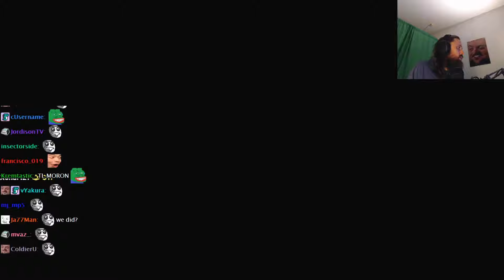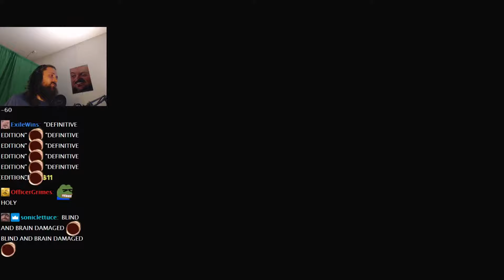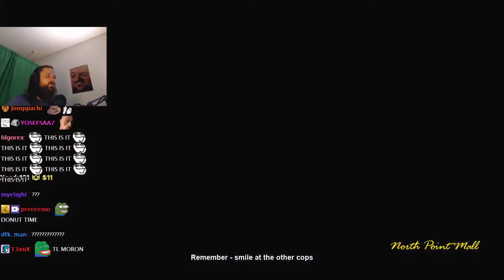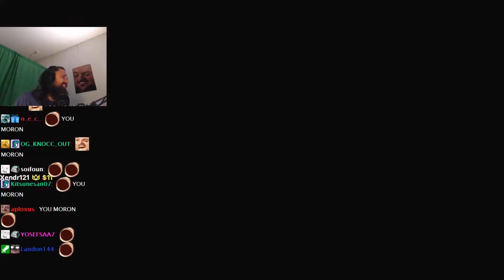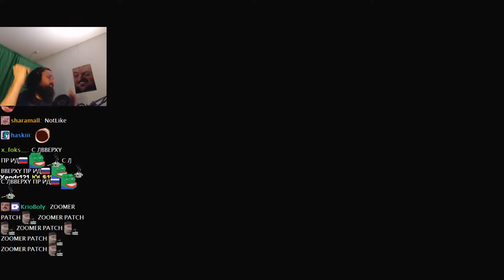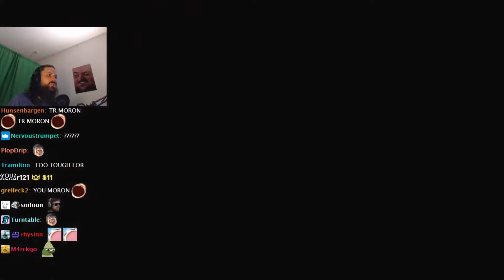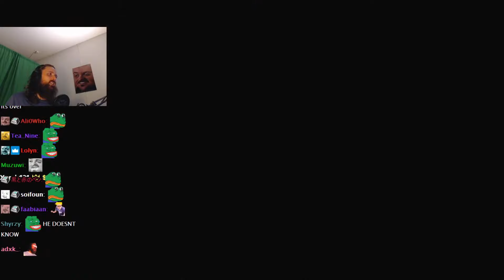Forsen Plays GTA: Vice City – The Definitive Edition - Part 3 (With Chat)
Forsen Plays GTA: Vice City – The Definitive Edition - Part 3